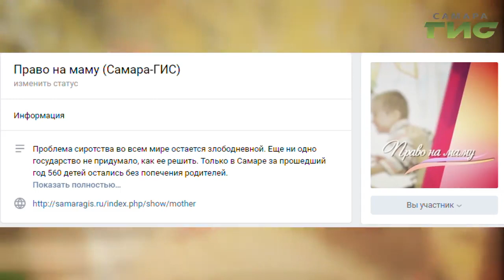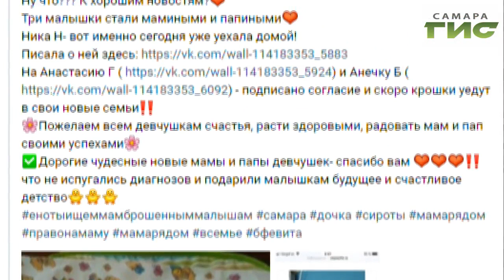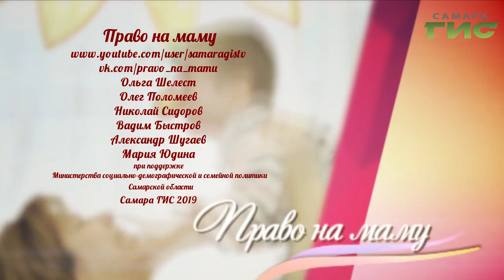"Право на маму" от 23.12.2019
Весь этот год мы рассказывали о детях, которым нужна семья. В канун Нового года принято подводить итоги, и мы тоже решили оглянуться назад и посмотреть сколько героев программ обрели свои семьи. Об этом в программе "Право на маму".